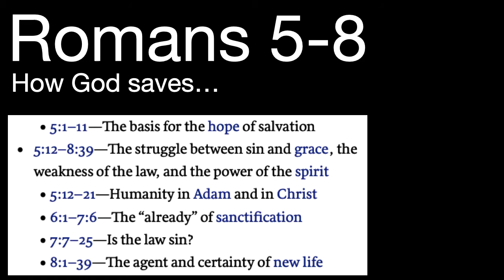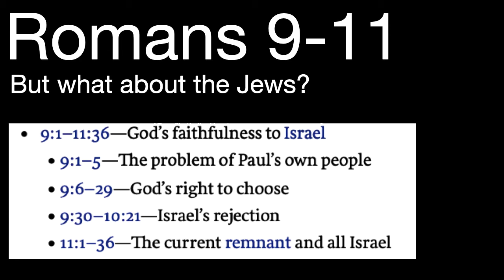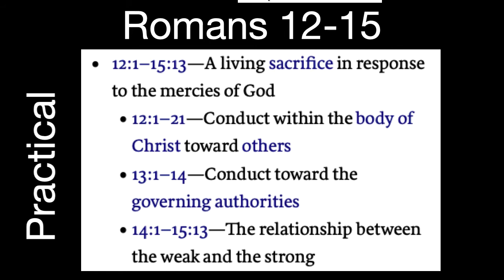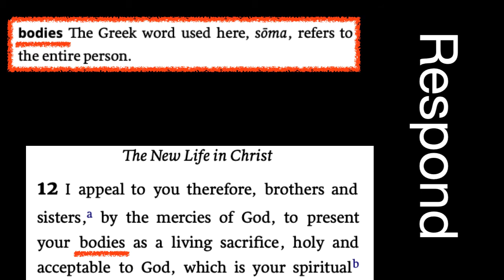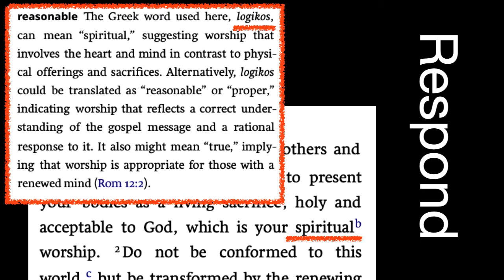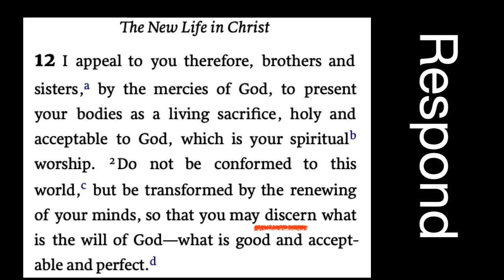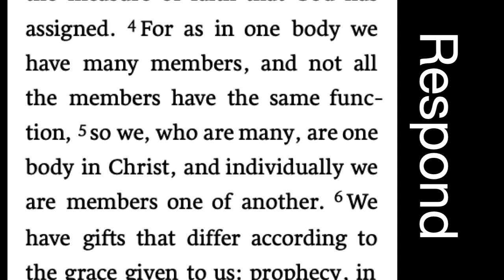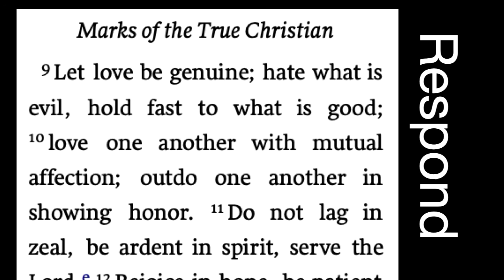Romans 12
Review of Romans 1-11 and the beginning of Chapter 12.